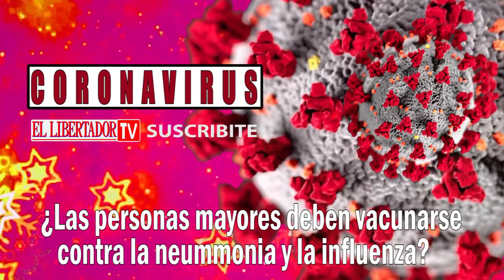CORONAVIRUS PREGUNTAS FRECUENTES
Las preguntas frecuentes sobre coronavirus están elaboradas en base a consultas a profesionales de la salud.